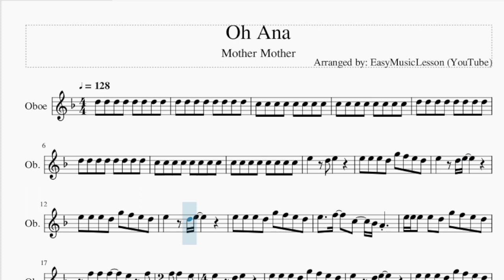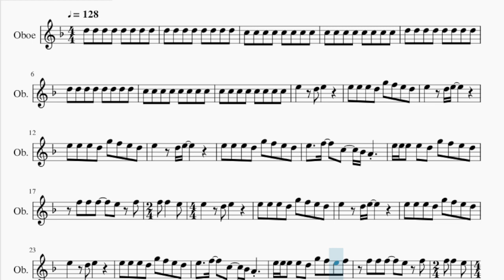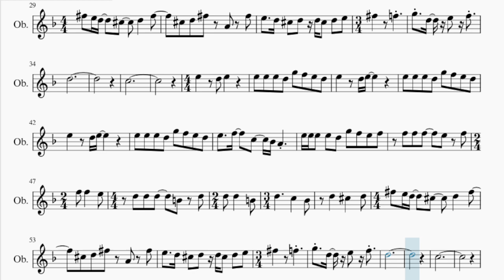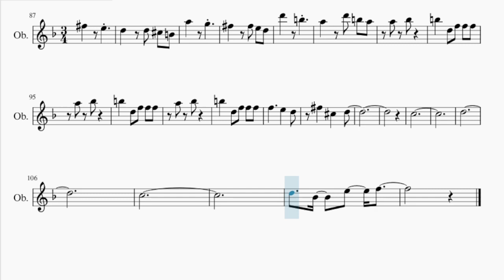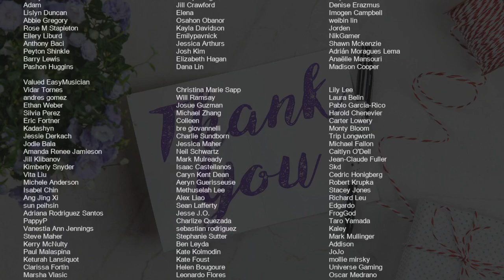Oboe Sheet Music: How to play Oh Ana by Mother Mother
Comment and let us know how the videos have helped you. It keeps us going! :)Here is a sheet music/tab video on the song Oh Ana by Mother Mother on the oboe. A oboe sheet music arrangement which is transposed to notes that are easily played by oboe, for the song Oh Ana by Mother Mother.

EasyMusicLesson2 teaches you to play the your favorite instrument, through well-arranged sheet music so that you too can learn how to play Oh Ana by Mother Mother on the oboe as fast as you can. A oboe sheet music with backing tracks to help your play the song better.

Chords of Oboe arrangement:
Bb Maj   A Min   Bb Maj   A Min   Bb Maj   A Min   Bb Maj   D Min
Bb Maj   A Maj   Bb Maj   A Maj   Bb Maj   A Min   Bb Maj   D Min
Bb Maj   A Maj   Bb Maj   A Maj   D Maj   G Maj   Gb Maj   E Sus 4
D Maj   G Maj   Gb Maj   E Sus 4   D Maj   Db Maj   G Maj   Bb Maj
A Min   Bb Maj   A Min   Bb Maj   D Min   Bb Maj   D Min   A Maj
Bb Maj   D Min   A Maj   G Maj   G Maj   G Maj   G Maj   Bb Maj
A Maj   D Maj   G Maj   Gb Maj   E Sus 4   D Maj   G Maj   Gb Maj
E Sus 4   D Maj   Db Maj   G Maj   Bb Maj   A Min   Bb Maj
A Min   F Maj   E Maj   Eb Maj   D Maj 7   F Maj   E Maj   C Dom 7
A Dom 7   D Maj   G Maj   Gb Maj   E Sus 4   D Maj   G Maj
Gb Maj   E Sus 4   D Maj   G Maj   Gb Maj   E Sus 4   D Maj
G Maj   Gb Maj   E Sus 4   D Maj   G Maj   Gb Maj   E Maj   D Maj
G Maj   Gb Maj   E Maj   D Maj   G Maj   Gb Maj   E Maj   D Maj
Db Maj   G Maj   D Maj   Db Maj   G Maj   Ab Dim   D Maj   Db Maj
G Maj   Bb Maj   A Maj   Bb Maj   A Min

Melody notes of Oboe:
E5 E5 E5 D5 G5 F5 E5 D5
E5   D5 E5
E5   D5 E5
E5   F5   C5   Bb4 A4
E5 E5 E5 E5 D5 G5 F5 E5 D5
F5 F5 F5   E5 F5
F5 F5   E5 E5   D5
E5     E5 E5 E5 D5
G5 F5 E5 D5 E5   D5 E5
E5 E5 E5 D5
G5 F5 E5 D5 E5   D5
G5 F5 E5 D5 E5   F5   C5
Bb4 A4   E5 E5 E5 E5 D5
G5 F5 E5 F5 F5 F5 F5
E5 F5 F5 F5   E5
Gb5 E5 D5   Db5   D5   Gb5
Db5 D5 Gb5 A4 Gb5
E5   D5 Db5 D5 D5 Db5 D5 E5
Gb5   F5   G5 D5
E5 F5 D5
C5
E5   D5
D5 D5 D5   B4 D5
D5 D5   B4 D5     C5
Bb4 D5   Db5   D5
E5 F5 D5
C5
E5
D5   G5
E5   C5   C5
C6
B5
Bb5
B5
C6
B5
Bb5
Db6
Gb5 E5 D5   Db5
D5   Gb5   Db5 D5 Gb5
A4 Gb5 E5   D5 Db5 D5
D5 Db5 D5 E5 A5 G5 Gb5   E5
Gb5   A5   E5 Gb5 A5
Gb5 A5 G5   Gb5 E5 Gb5
Gb5 E5 Gb5 A5 Gb5   E5
D5   D5 Db5 B4
A5   G5   Gb5
Gb5 E5 D5 D6   B5
A5   D6 B5 A5
A5 Bb5   B5
D5 F5 F5 F5 A5 Bb5
B5   D5 F5 F5 F5
A5 Bb5   B5
D5 F5 F5 F5 F5     E5
D5 Gb5   Db5   D5
C5
D5
C5
D5   Bb4   E5   F5